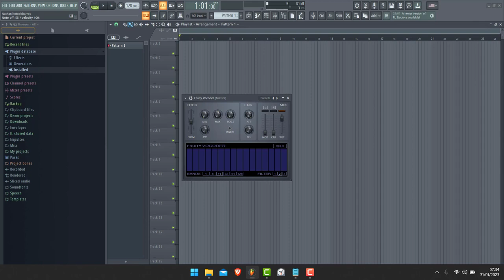Att dans Fruity Vocoder